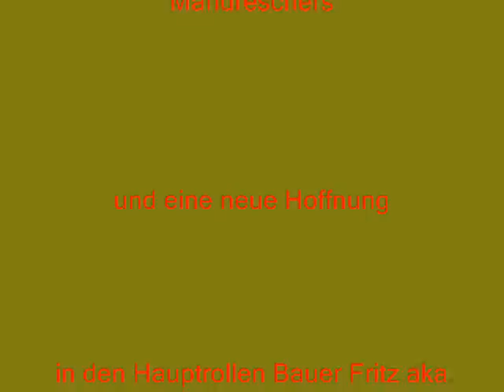BAUER FRITZ UND SEIN ALTER DOMINATOR 106 part 2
Das ist Fortsetzung des Filmes mit der Geschichte von Bauer Fritz und sein alter Claas Dominator 106 und wie ihn das Bassumer Lohnunternehmen geholfen hat doch seine Ernte einzubringen